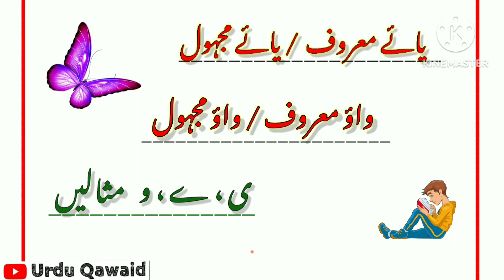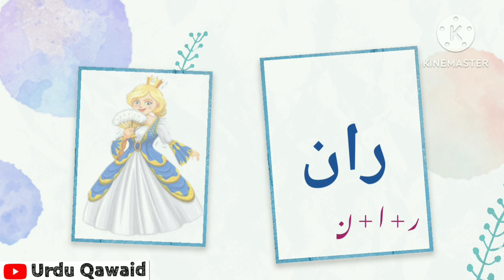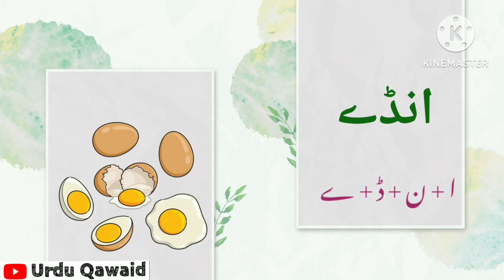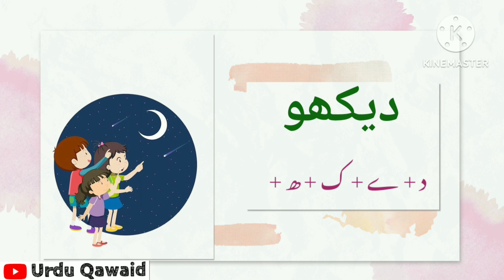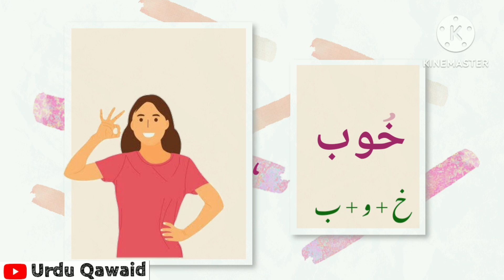yae maroof /majhol, wao maroof/ majhol ( یائے معروف / مجہول ، واؤ معروف / مجہول) Examples.